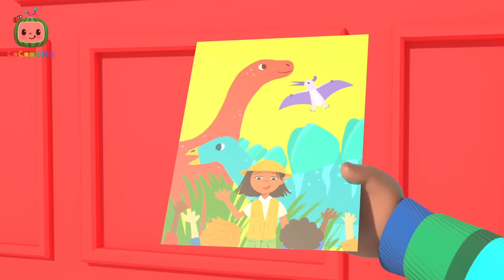I'm Sick! It's OK, My Mom is a Doctor | CoComelon - It's Cody Time | Nursery Rhymes for Babies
Oh no looks like Cody is sick, sing along and help mum and dad make Cody feel better with the CoComelon Sick Song! Brand new CoComelon nursery rhyme and kids songs every week!

🍉Lyrics

My little baby, not feeling well?
You have a fever, Daddy can tell
Rest little baby, I’ll care for you
You’ll get well soon, I’ll make sure you do

I hear you coughing, Mommy can tell

Your nose is running, Mommy can tell

You had a cold, oh Mommy can tell
Rest little baby, we’ll care for you
You’re feeling better, we’ll care for you

00:00 Sick Song V2
02:31 Blankie Song
05:06 London Bridge (Cody)
07:39 I Spy (Painting)
10:20 This Box Rocks
13:03 Cody's Finger Family
15:35 Playdate with Nina
18:10 Runaway Stroller
20:47 Play Outside Recess
23:26 Yes Yes Bedtime (Cody)
26:35 Yes Yes Vegetables (Cody)
29:38 Cody and Cece Nature Walk Song
32:19 Home Sweet Home (Nursery)
34:53 African Melody Song
37:32 Get Outside Song
40:04 Bad Dream Song
43:01 Cody's Father And Son Day
45:55 Anansi Song
48:36 Wheels on the Bus V4
51:31 Wheels on the Recycling Truck
54:07 Cody/JJ Race
56:51 Rockabye Baby
59:33 Cody's Special Day
1:02:01 Cody's Beach Day
1:04:41  I'm Going to be a Big Brother
1:07:19 The Boo Boo Song V2
1:10:49 Baby in the Mirror
1:13:34 Opposite Song
1:16:18 This is the Way
1:18:45 Grocery Store Song
1:21:38 Let's Build a Snow Friend
1:24:33 Baby Bump
1:27:19 Car Seat Song
1:30:02 ABC Song